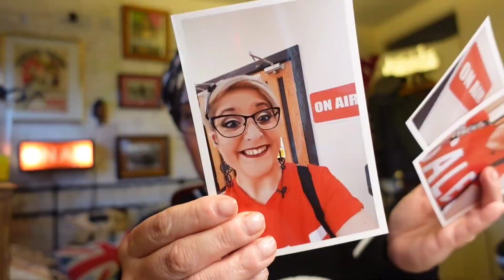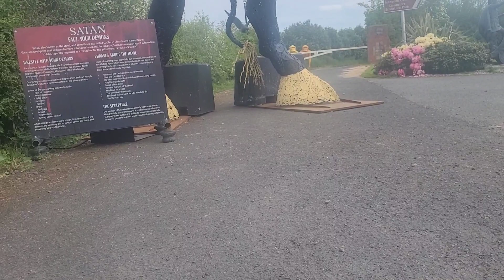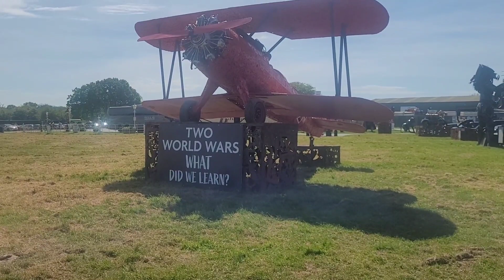Weekly Vlog - Sculpture, Eurovision and Reading Club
@vagrantsonvacation youtube

Books2door for £5  off your order

eyJzbWlsZV9zb3VyY2UiOiJzbWlsZV91aSIsInNtaWxlX21lZGl1bSI6IiIsInNtaWxlX2NhbXBhaWduIjoicmVmZXJyYWxfcHJvZ3JhbSJ9

kreads1

PoppyKBookishTreats